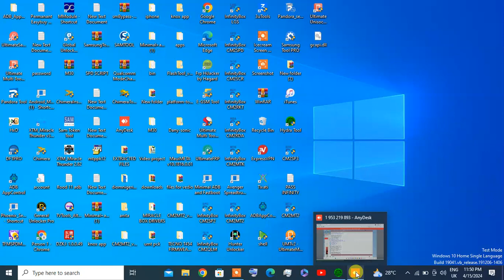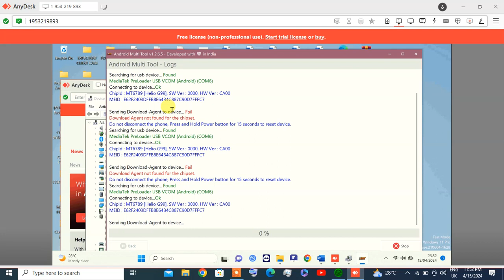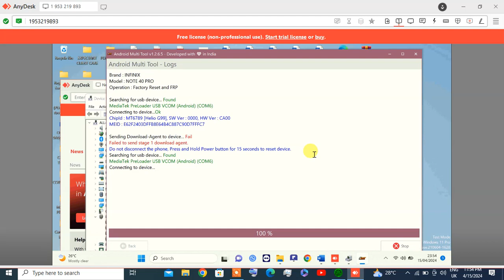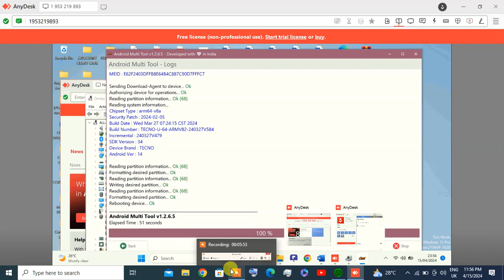TECNO CAMON 30 CL6K FRP REMOVE